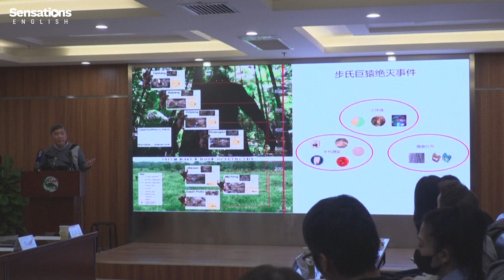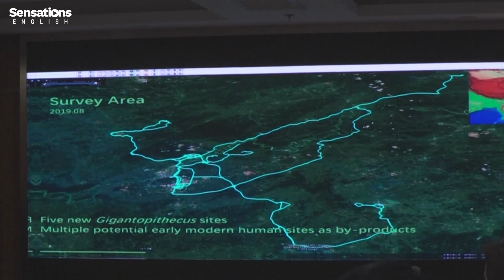Scientists solve monkey mystery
Scientists solved a monkey mystery.

This news report is at the intermediate (B2) level of English. If you want to watch it at another level, visit our